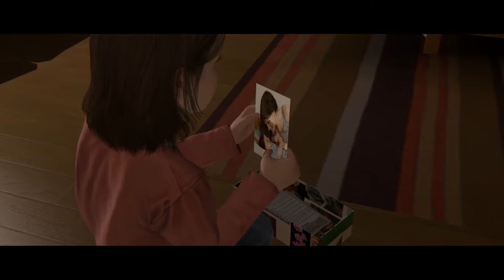Beyond Two Souls #5 Grauenhafte Eltern, eine Kindheit die zum Kotzen ist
Auch alte spiele wie Beyond Two Souls haben eine berechtigung gespielt zu werden. Deshalb hoffe ich IHr habt genau so viel Spaß wie ich bei einer Geschichte mit zwei Selen. Hier geht es zur Playliste von Beyond Two Souls Let´s Play auf deutsch, damit Ihr keine Folge verpassen müsst.